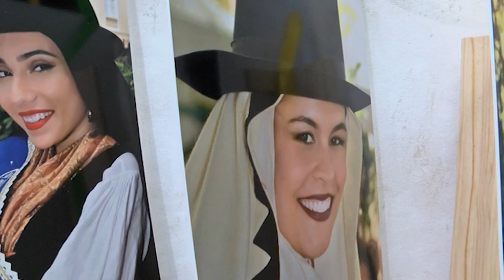Noticias Canarias: Homenaje a José Ubaldo Hernández González 27.04.23 | Mírame TV Canarias